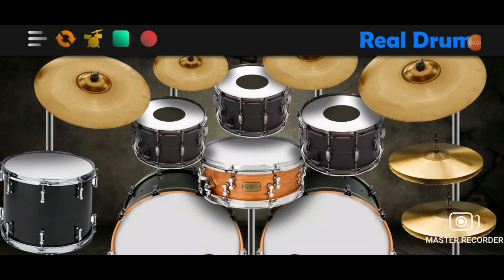vilen - Chidiya (drum cover) by Tejas Pagi